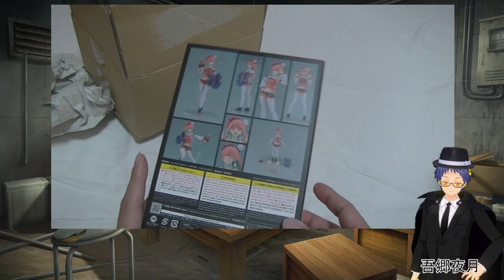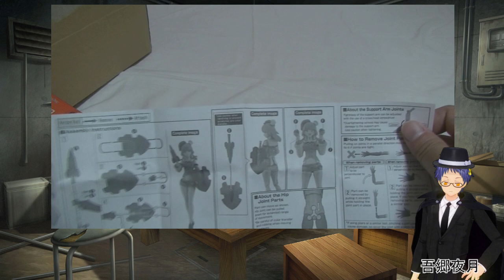【独夜】figma小鳥遊キアラ買いました。ｰﾋﾄﾘﾉﾖﾙｰ008［開けて中身見てみます］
今回は、figma　hololiveのケンタッｋ…いや不死鳥の小鳥遊キアラが届きましたので簡単に確認していきます。

いつものごとく、レビューというより買った報告です。